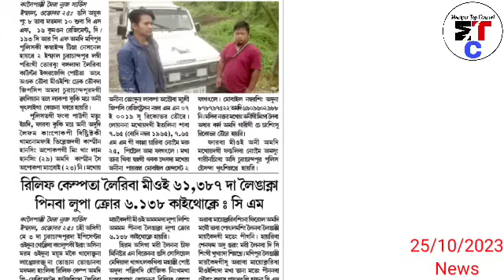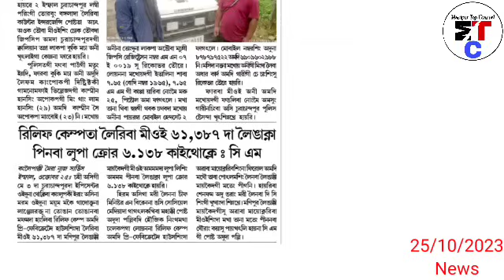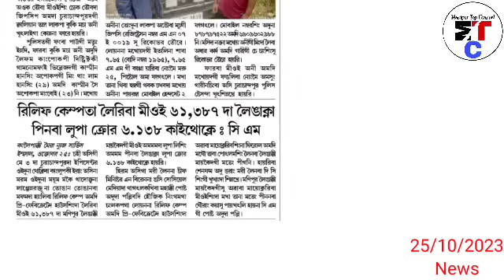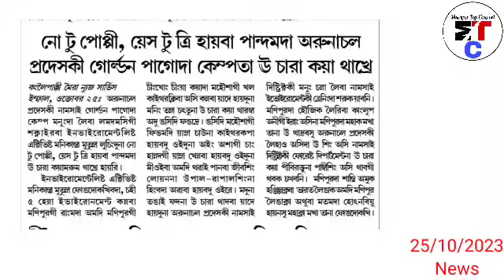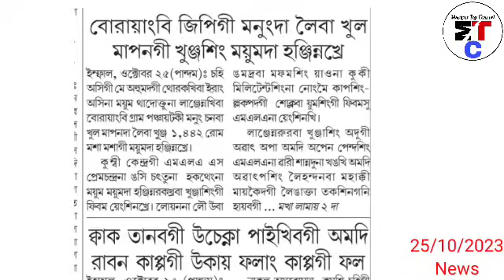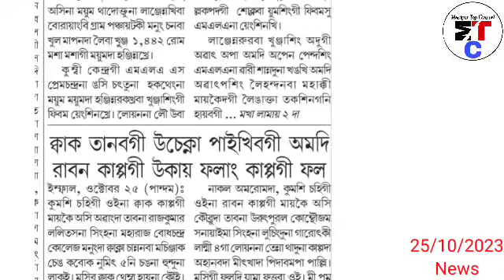25thOct.Nungdang-Churchandpur dagi Jeepcy 1da Tongduna Lakpa Kuki Macha 2 Nongmei 1di Maru ga Konana